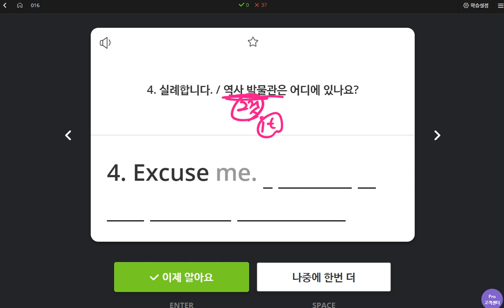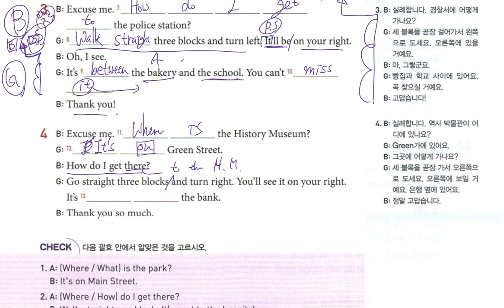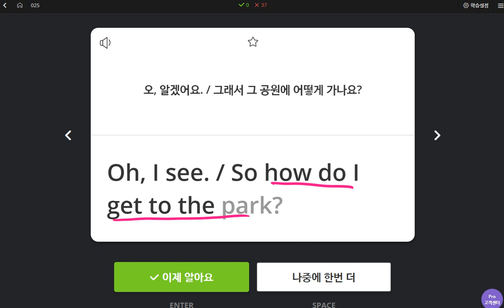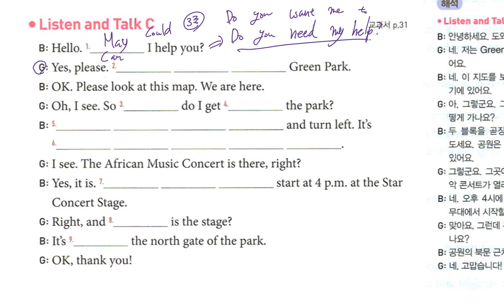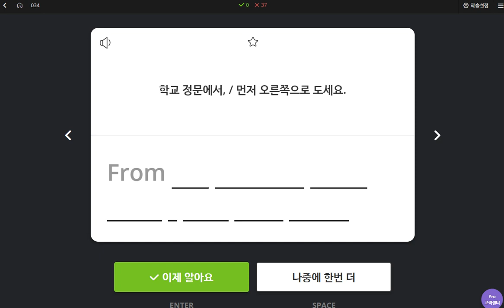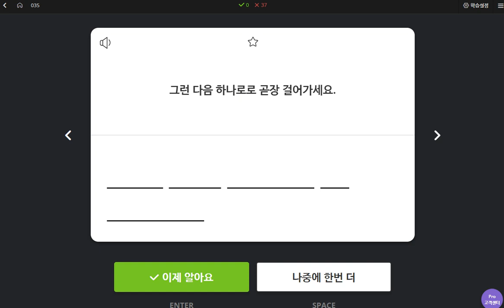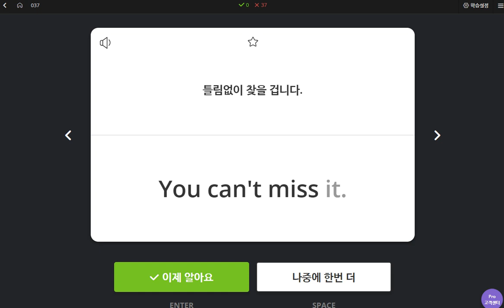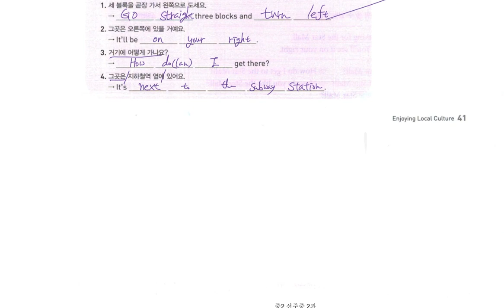중2 동아윤 2과 대화 교과서 파고들기 2